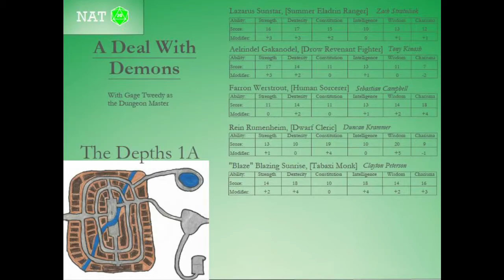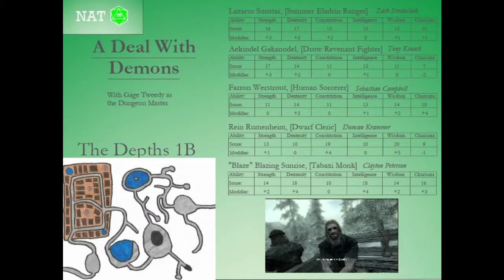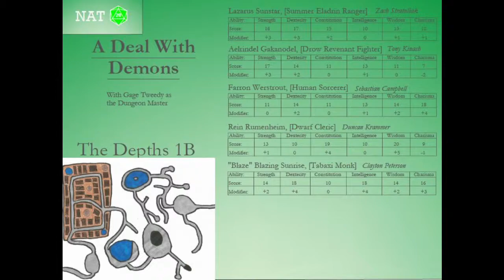A Deal With Demons - Part 20 - Taking a Dip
The adventures run into some strange people and places in the Depths